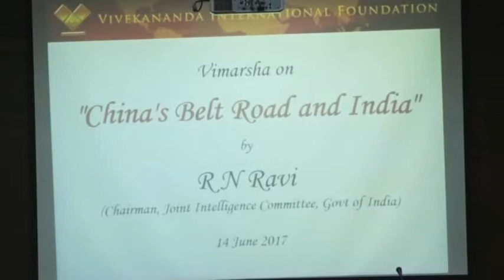Vimarsha : "China's Belt Road and India" by R N Ravi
Vimarsha on "China's Belt Road and India" by R N Ravi (Chairman, Joint Intelligence Committee, Govt of India)